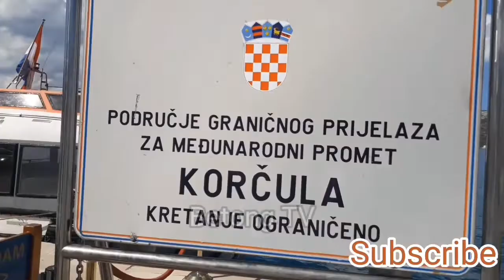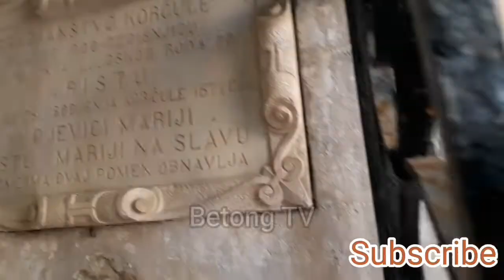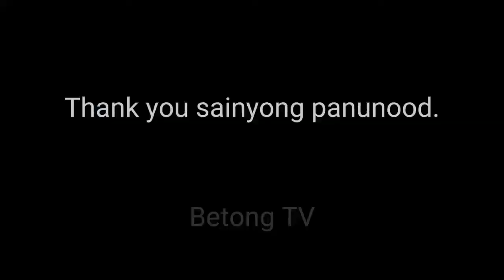Korcula The historic town in CROATIA (Part 1)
Thank you sa pag subaybay nyo saking vlog at salamat sa suporta.